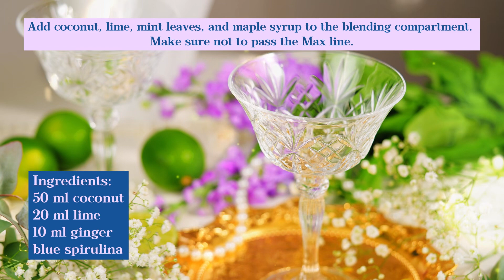Coconut Lime Ginger Bridgerton Mocktail Milk | Recipes by Milky Plant 🌱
CocoLime Ginger Milk / Bridgerton Edition:

Ingredients:

50 ml coconut
20ml/ (4tsp) lime
10ml/ (2tsp) ginger
1/2 teaspoon blue spirulina

Instructions:
1. Add coconut, lime, ginger and blue spirulina to the blending compartment. Make sure not to pass the Max line.
2. Fill up the water tank with clean water.
3. Press the start button and wait a couple of minutes for Milky Plant to work its magic.
4. Enjoy!